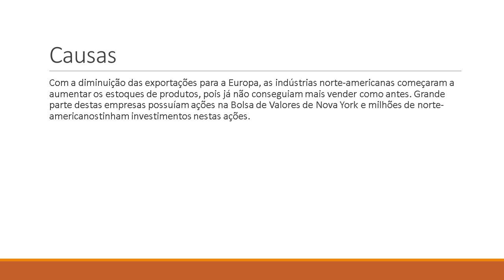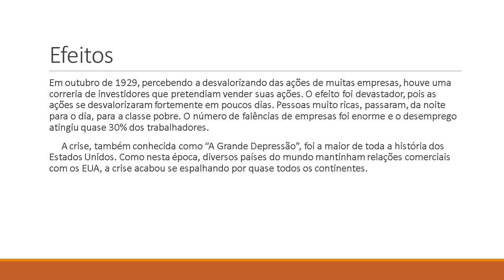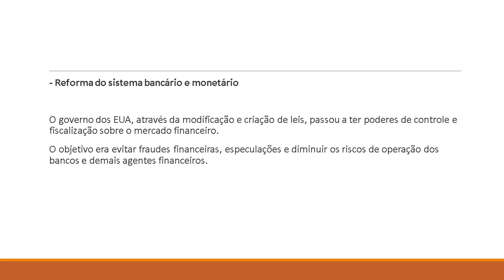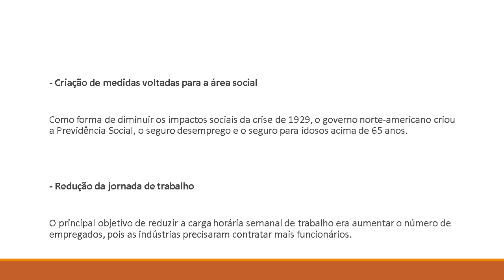crise de 1929a